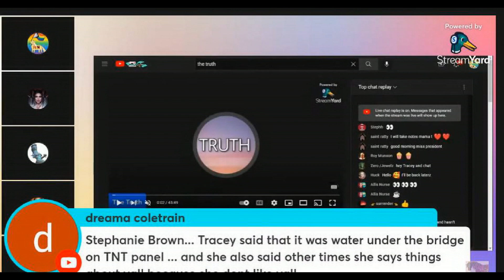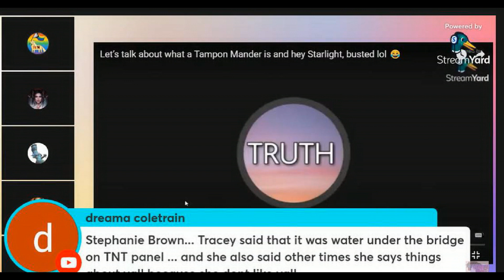MANDA LYNN & CO 'THE TRUTH IS A LIE'